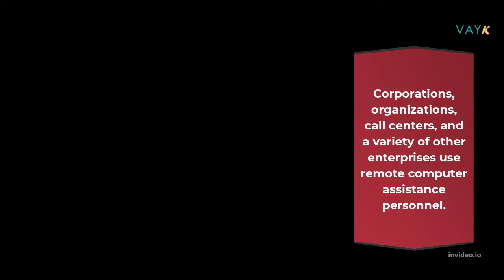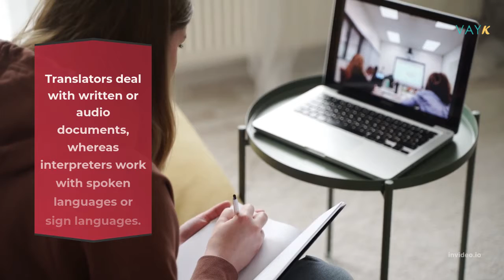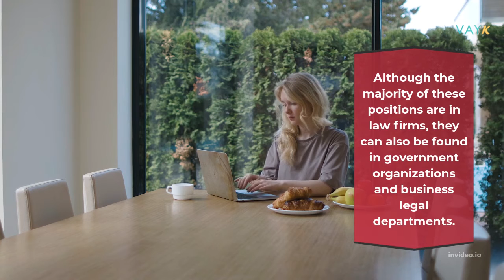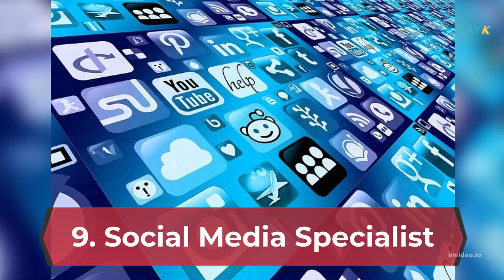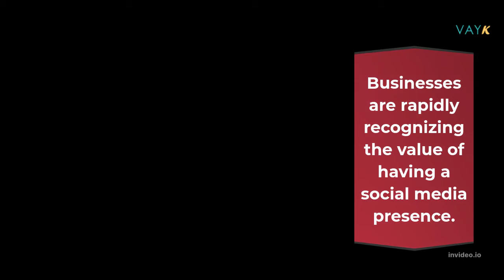Top 10 Work From Home Careers- $50k and up!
Working from home and being your own boss seems ideal until you see the salaries, right? Well, watch this video for the top 10 work from home careers that even beginners can make $50k and up!